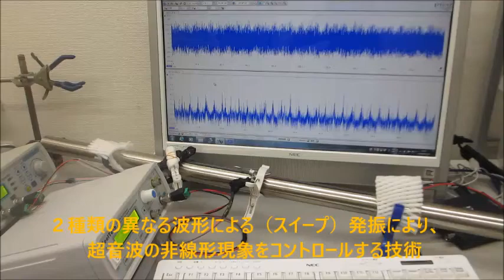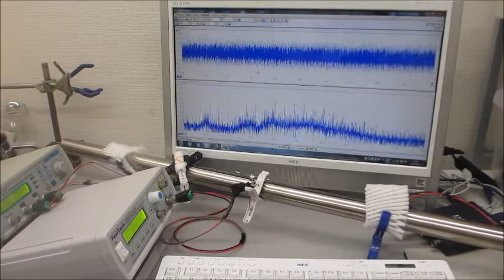超音波の非線形振動現象をコントロールする技術ー基礎実験